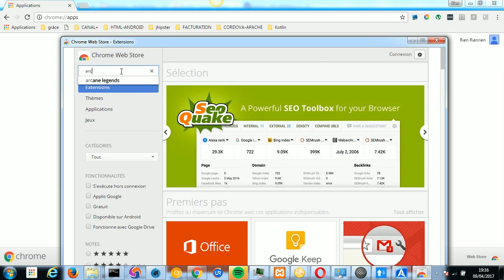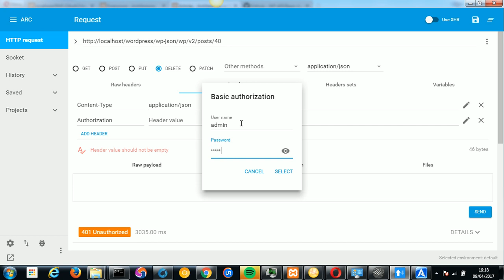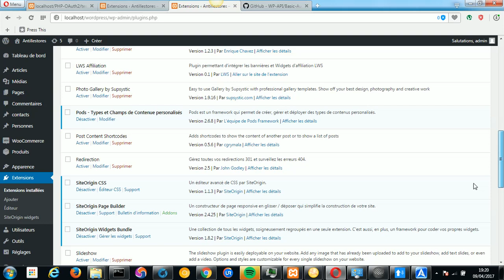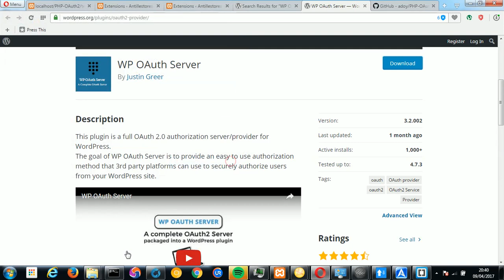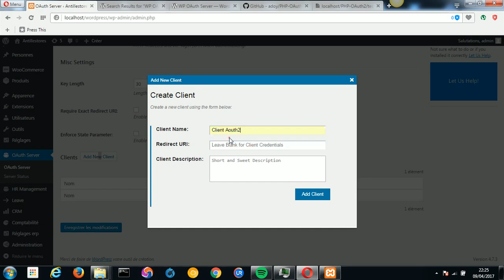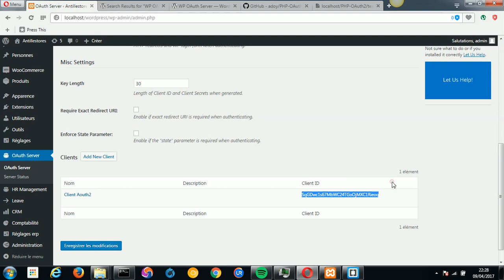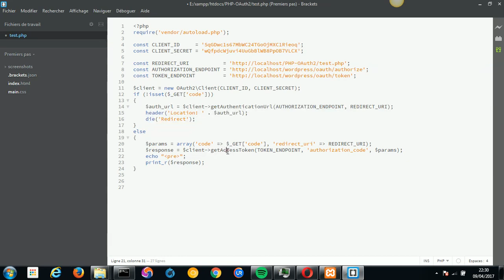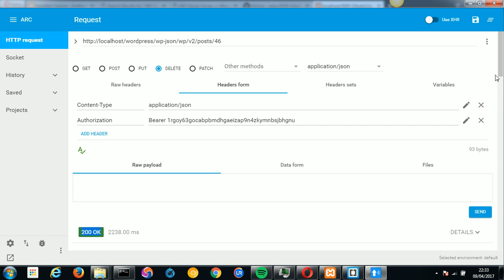Wordpress Authentification Basic et OAuth2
Cette vidéo présente comment installer un serveur par authentification Basic ou OAuth2 sur Wordpress et comment accéder à l'API REST de Wordpress.